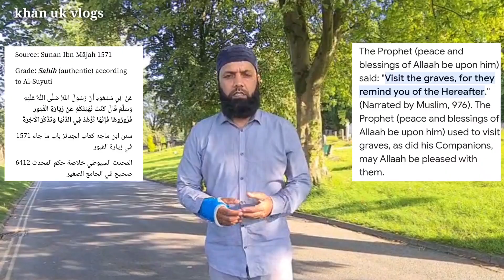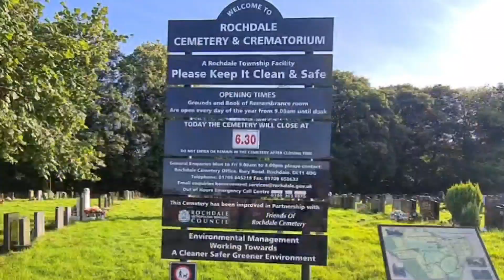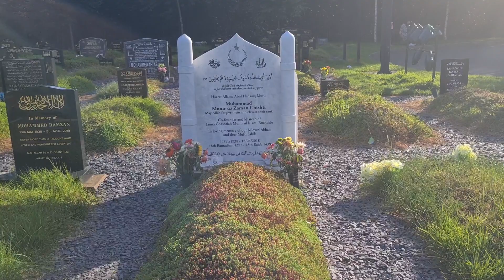Rochdale graveyard visit | رچڈیل کا قبرستان | Mufti Munir Uz Zaman Chishti sahib late | khan uk vlog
A visit to Rochdale Graveyard and read fatiya. Well maintained and lookafter graveyard in rochdale uk. a separate section for muslim graves.
prayed for mufti Munir Zaman chisti (late).